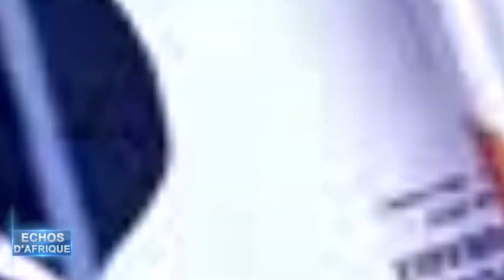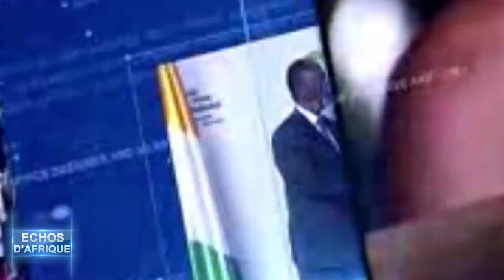DBS ECO D'AFRIQUE DU 300121